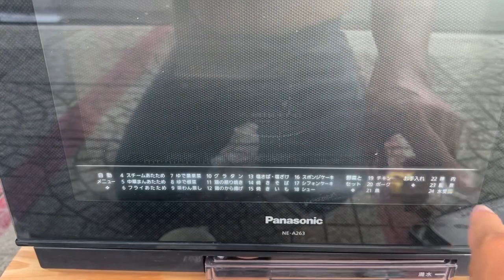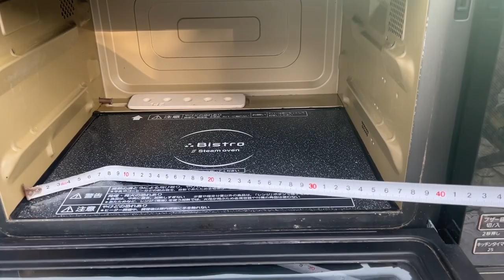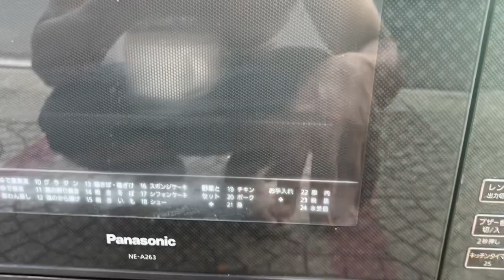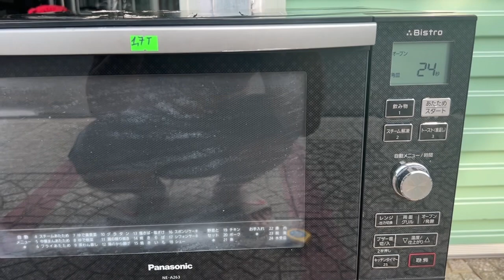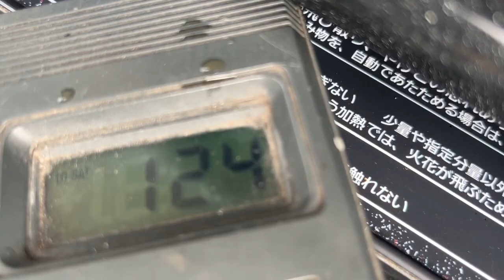Lò Vi Sóng Panasonic Nhật Điện 100V/1000W Còn Đẹp-Zin-Có Nướng-Full Chức Năng:1.700k LH 0939-396-480